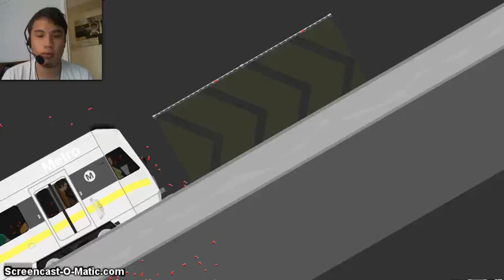First come, First serve!! Happy Wheels (Wheels Wednesday)